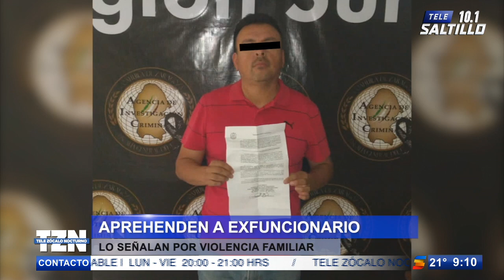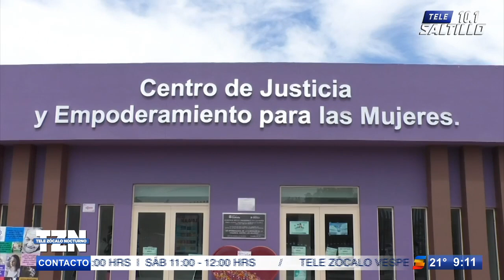Cae exfuncionario por violencia familiar; maltrataba a su esposa e hijo